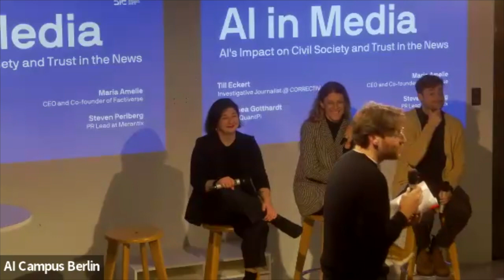AI in Media | AI's impact on civil society and trust in the news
In this talk, Till Eckert (Investigative Journalist at CORRECTIV), Dorothea Gotthardt (COO of QuantPi), Maria Amelie (CEO and Co-founder of Factiverse), and Steven Perlberg (Head of PR at Merantix) delve deeper into the challenges posed by deepfake technology and explore strategies for combating misinformation in the digital age. With the 2024 elections, the need for a robust defense against AI-generated content is more pressing than ever. We'll examine the potential impact of AI in shaping public opinion and discuss ways to promote transparency and accountability in media reporting.

Merantix AI Campus.
Where AI comes to grow.

Join our events, engage with our community or find a workplace for your team or company: